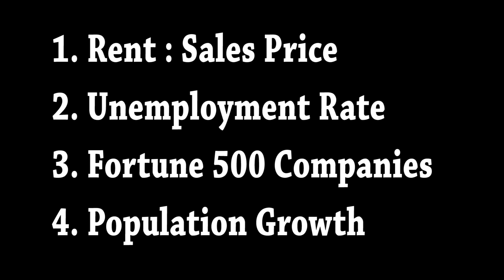Jacksonville compared to other Florida markets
COO of JWB Real Estate Capital, Adam Eiseman, details the factors you should consider when comparing real estate markets for passive real estate investments.